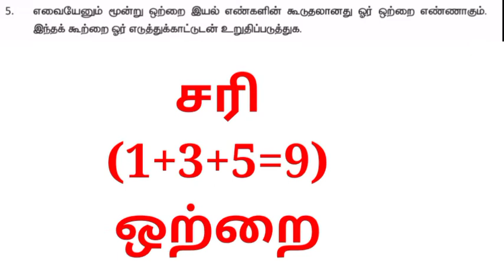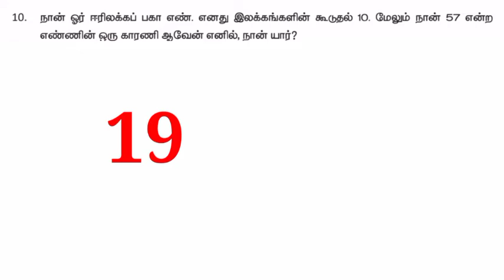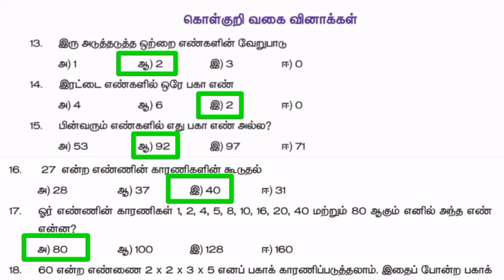6th standard Maths 2nd term Numbers excercise 1.1 Answers